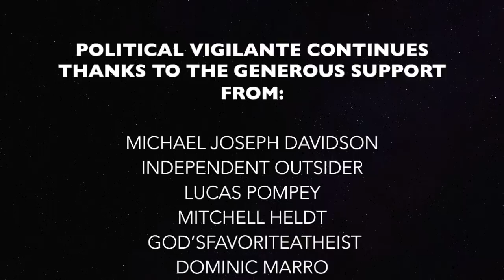Interview With The Natural Progressive - The Political Vigilante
Graham talks to Chris Lund about the two Bears Ears bills and their significance.

HR4532 link congress.gov/bill/115th-congress/house-bill/4532
HR4518 link  govtrack.us/congress/bills/115/hr4518